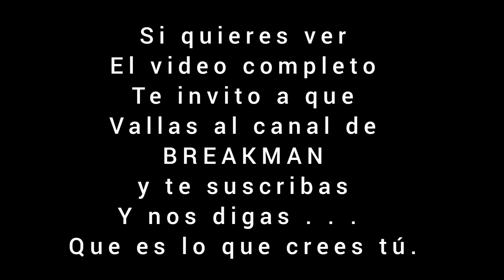VIDEO DE TERROR , Breakman ( ve el video si te atreves, y dime,. . . ¿ que es lo que crees tú ? )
Un video de TERROR de una exploracion Urbana, captan a una entidad muy cerca de ellos, creditos: Breakman, los invito a ir a su canal y suscribirse para asi poder ver todos sus videos completos.